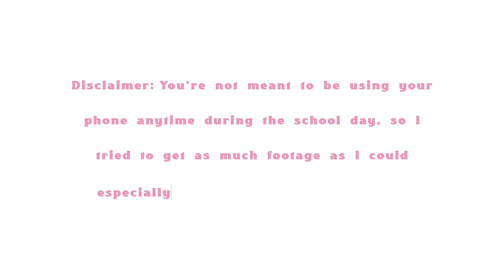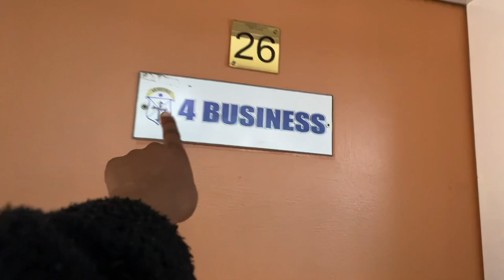ZIM VLOG EP 3 | 🇿🇼 Weekly SCHOOL VLOG | Zim School, Restaurant, Rugby Game, School Event